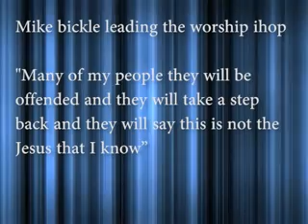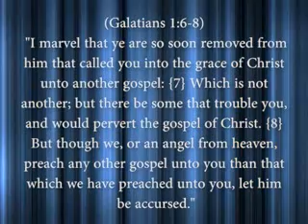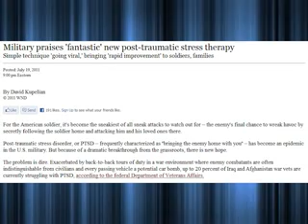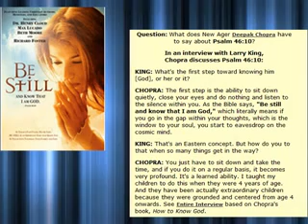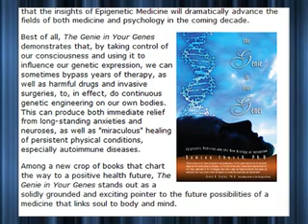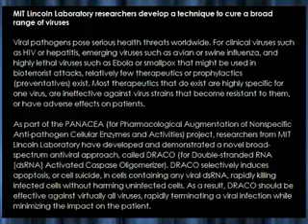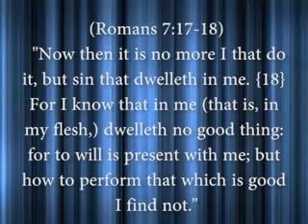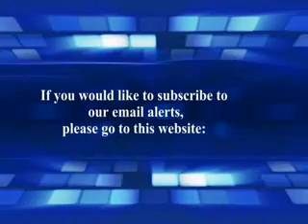Mike Hoggard, They Worshipped the Dragon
Mike Hoggard reveals what the "common salvation" written in the Book of Jude means. Not all gods lead to salvation. There is only one way, through the cross of Jesus Christ.